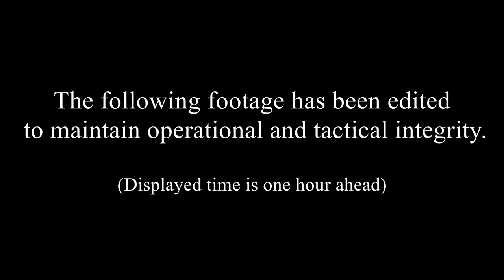Chief Releases Video and 9-1-1 Audio Tapes of January 16 Officer-Involved Shooting in Herndon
Colonel Edwin C. Roessler Jr., Chief of Police, is releasing portions of helicopter video and audio 9-1-1 recordings from the Herndon barricade/officer-involved shooting incident that took place on January 16, 2017, in the 13300 block of Covered Wagon Lane.

Around 2:40 p.m., officers responded for a report of two men who had been shot. An investigation determined the shooting victims left the scene for the hospital and the suspect, Mohammad Azim Doudzai, remained inside armed with a gun.

Officers responded to the scene, observed smoke and flames emanating from within the home and heard what appeared to be gunshots. Members of the Special Operations Division, to include Crisis Negotiations and Special Weapons and Tactics team members, also responded and attempted to negotiate with the suspect to have him voluntarily surrender. They learned there was another man trapped inside the home, who could not escape. Due to the suspect’s escalating violent and threatening behavior and urgent safety concerns for the captive victim, an officer of the Special Operations Division, deployed deadly force to stop the active threat and allow for the captive victim to be rescued. First aid was immediately rendered to the suspect and other officers entered the burning home to rescue the victim inside.

Fairfax County Commonwealth’s Attorney, Raymond F. Morrogh, informed Colonel Edwin C. Roessler Jr., Chief of Police, on Friday, May 19 that he found no basis for criminal liability on the part of the officer involved in the deployment of deadly force. If you’d like to review the Commonwealth’s Attorney’s final report of the criminal investigation, you can find it